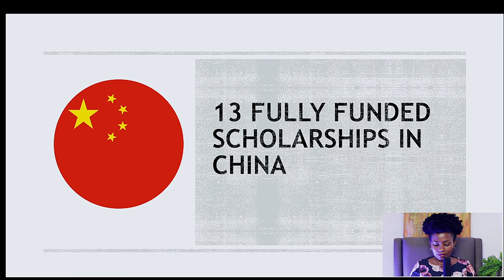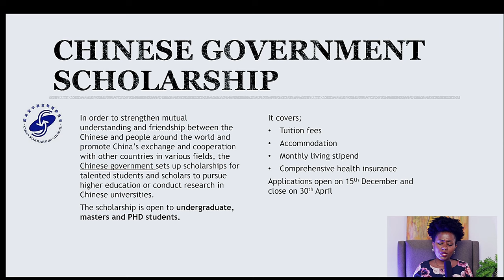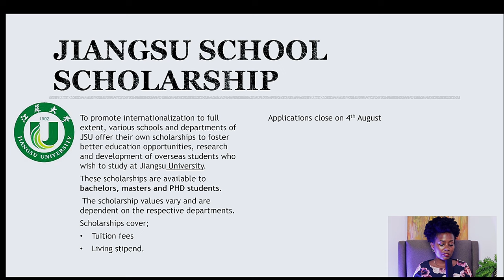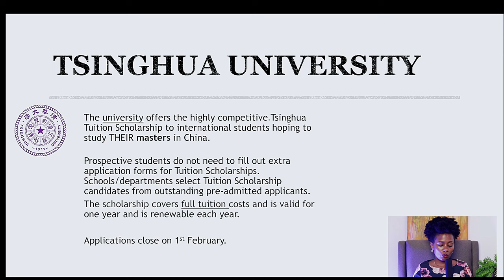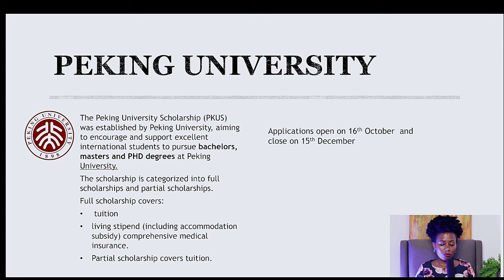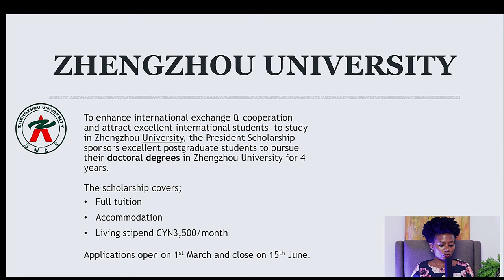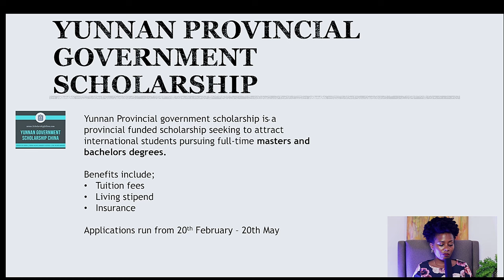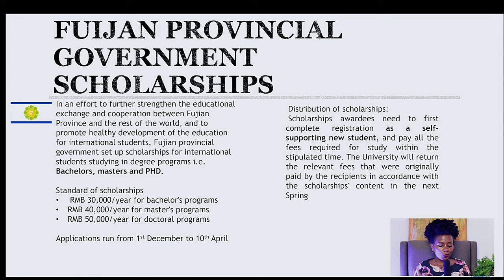13 FULLY FUNDED SCHOLARSHIPS IN CHINA (Bachelors, Masters &PHD)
China uses education as a way of building relationships and attract diversity into the country. As a result the country through its government, provinces and universities offers international scholarships for students pursuing higher education. In this video, we discuss some of these opportunities.

 / faith.edigold

Find me here (includes a price list if you want a one-on-one review of your essays)

I am 3-time scholarship award winner and I upload several videos on how to win a scholarship based on my PERSONAL EXPERIENCE :)

If you would like a tailored scholarship and university search done for you, send an email to also review applications, personal statements and PhD research proposals.

Transcript